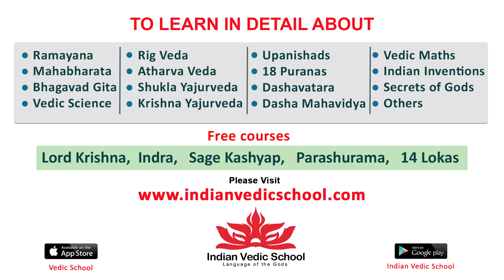VIKRAM & LEO Movies Fame Maya S Krishnan Speech @ Fighter Raja Movie Opening | Airanews